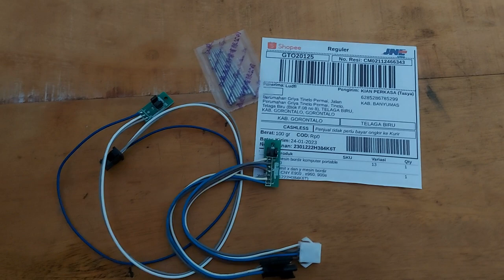PCB sensor limit X dan Y Mesin bordir portable CNY E900 dan E960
kirim gorontalo
Pemesanan langsung Hubungi kami
KIAN PERKASA